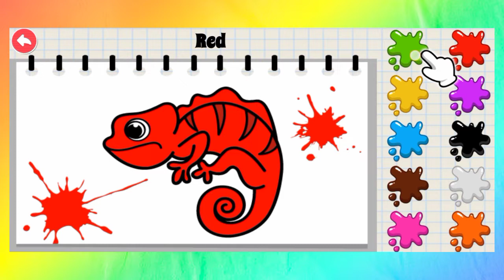Different Colors and Educational Games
Lets Play and Learn About Different Colors .Have fun guys